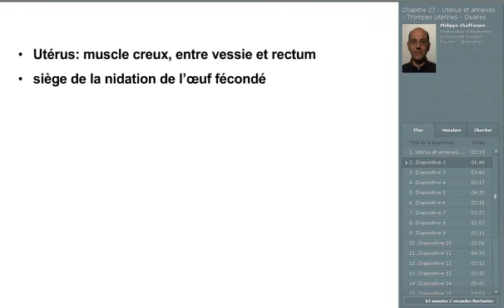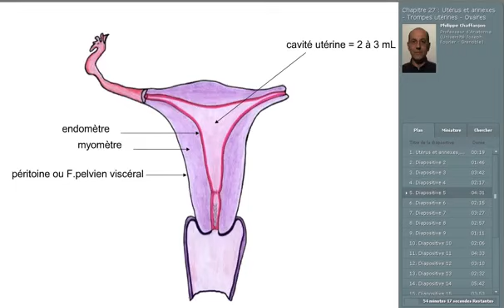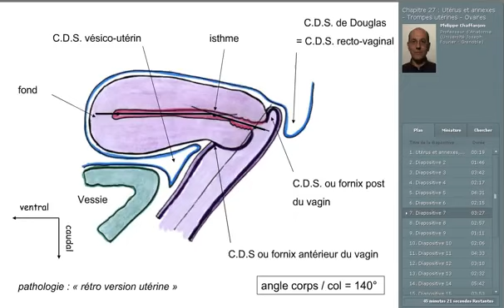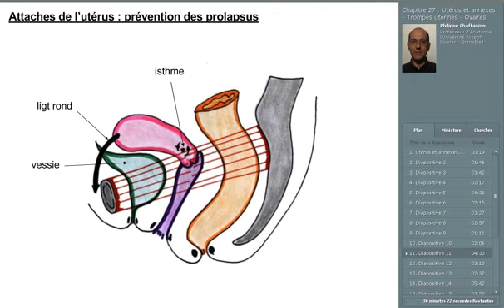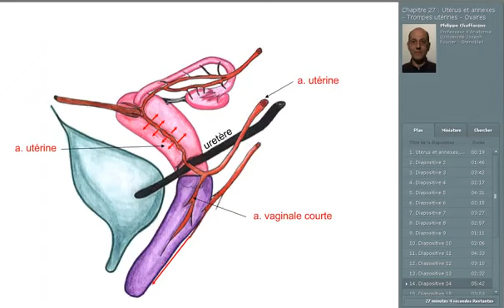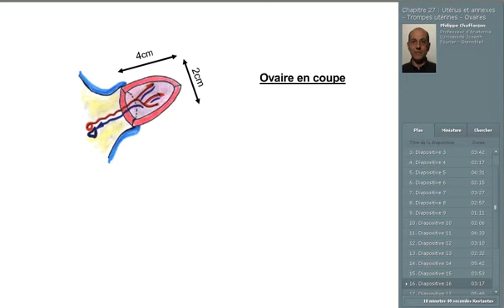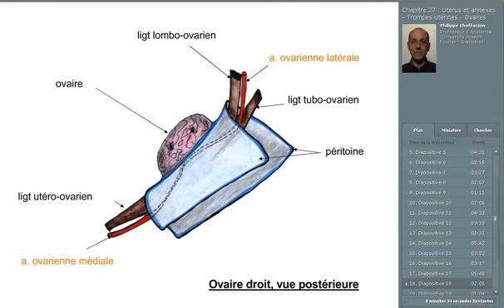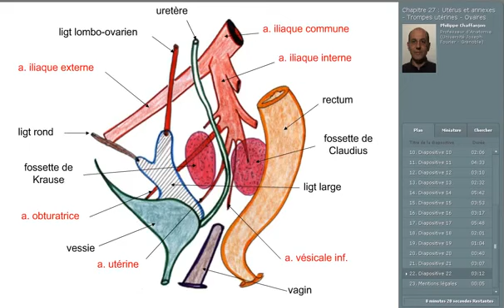Anatomie De L'Appareil Génitale Féminin